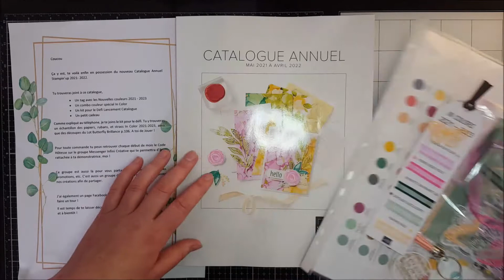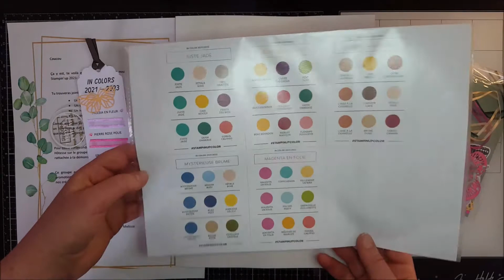Dans ma [BAL], merci Mélissa!